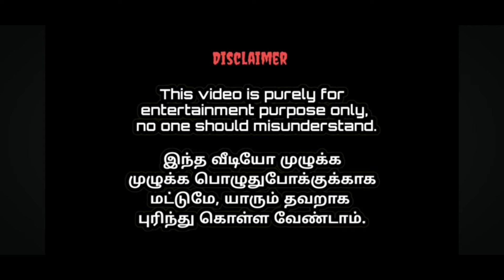🥳சினிமாவில் கூட பார்க்காத காமெடி | வயிறு குலுங்க சிரிக்க இந்த வீடியோ பாருங்க🤣